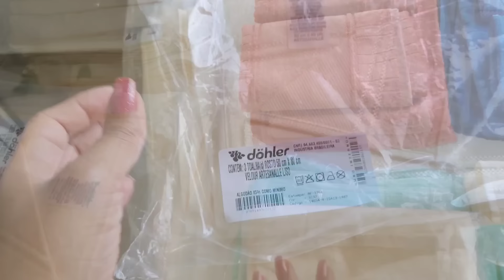😍 Maior Produção de toalhas com 64 barrados Margarida em Crochê para toalhas.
No vídeo de hoje irei compartilhar com vocês todo o processo desta mega produção de kit de toalhas Margarida em Crochê.

🧶 COMPRE SEUS MATERIAIS PARA CONFECCIONAR ESSA LINDA PEÇA NA LOJA CARMENN

Me marque em suas peças feitas pelo nosso canal 😉